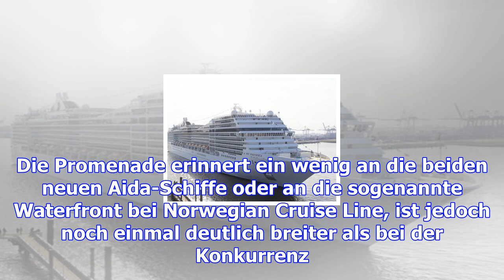Tourismus – neues kreuzfahrtschiff "msc seaside" – haz – hannoversche allgemeine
Triest. Vier Grad und strömender Regen im norditalienischen Triest: Die Vorzüge eines Kreuzfahrtschi...